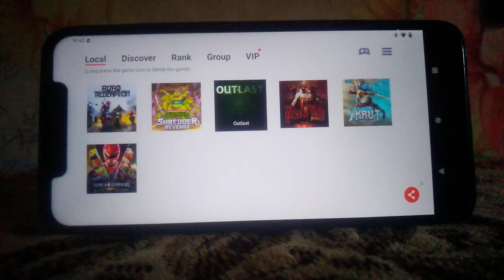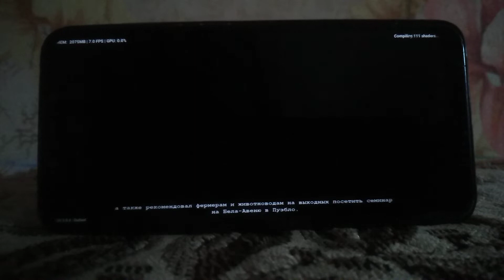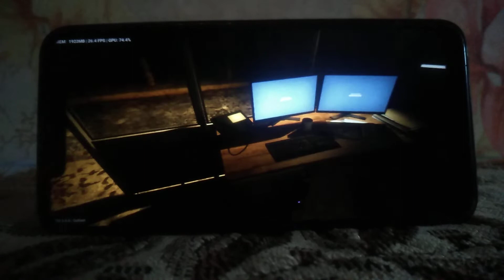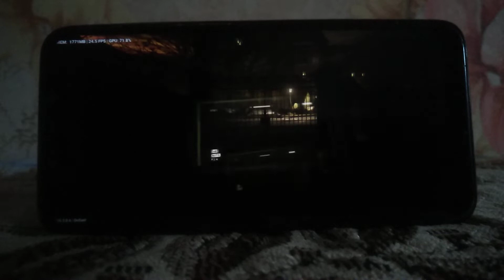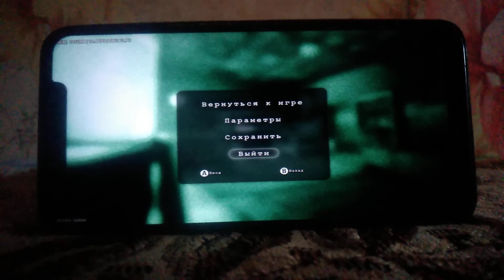Outlast (2017) on Pocophone F1 in Egg NS